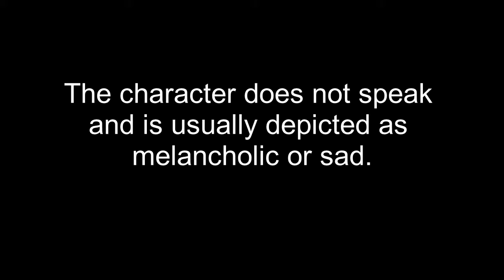Wistful Gondola Train Ride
This is a small recording I took while I was riding on Amtrak from Washington D.C. back up north. It was a rainy day so I thought it would be great to get a recording of the new mini gondola plush for a nice melancholy video.

Hope you guys have a good day, and remember...

fug :DDD